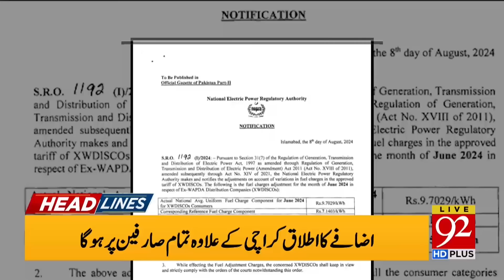Jamaat-e-Islami's Big Announcement! | Big News | 92 News Headlines 10 AM | 92NewsHD